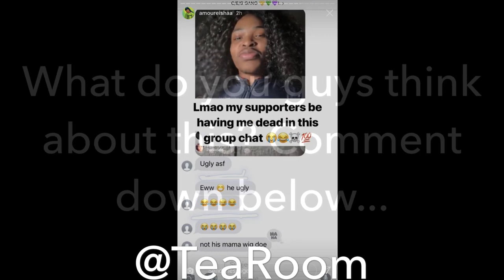EISHA RESPONDS TO TAY TALKING ABOUT HER!!!